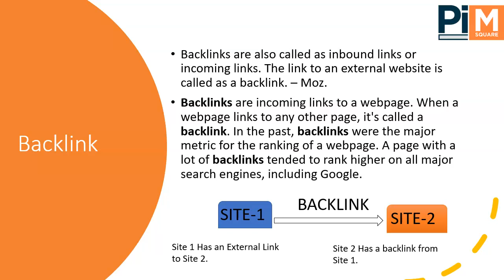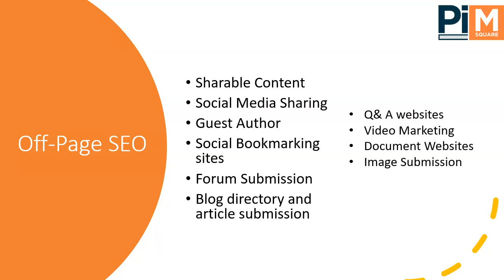What is a backlink in SEO? Why Backlinks are important in SEO? Pi-MSquare Academy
Learn what is a backlink in Search engine optimization. The importance of backlink in search engine optimization. The external links & backlinks for the seo ranking of the website. Learn from the free video tutorials of SEO backliks online. Backlinks are also called as inbound links or incoming links. The link to an external website is called as a backlink. – Moz.
Backlinks are incoming links to a webpage. When a webpage links to any other page, it's called a backlink. In the past, backlinks were the major metric for the ranking of a webpage. A page with a lot of backlinks tended to rank higher on all major search engines, including Google.

Backlinks are an important part of off page search engine optimization. It is always important to have quality backlinks rather than quantity of backlinks. if you would like to achieve good search ranking for your website then having good backlinks is important. It is a long term process but it helps in developing search rankings.